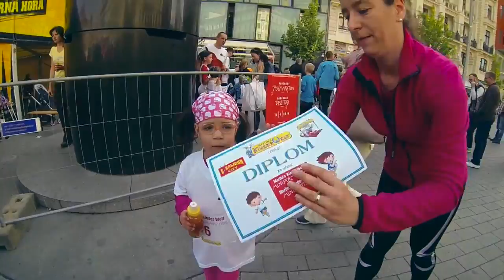Brněnský Půlmaraton 2014